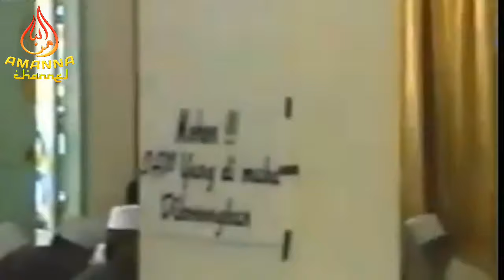KENANGAN ABAH GURU SEKUMPUL PADA HAUL DATUK KALAMPAYAN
KENANGAN ABAH GURU SEKUMPUL PADA HAUL DATUK KALAMPAYAN (2003)

Klik ikuti & bagikan...

Semoga menjadi pahala amal jariyah untuk semua